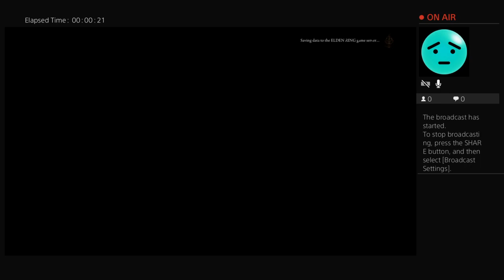ELDEN RING Casual Playthrough #4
Back to Stormveil Castle for some missed loot, caught up on some quest lines, and finally ending with a visit to Jarburg.